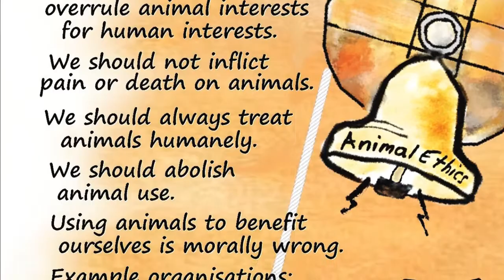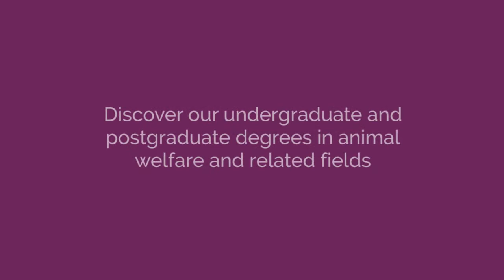The Social Status of Companion Animals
Explores the social status of traditional and exotic companion animals, and of working animals. A few animals have had successful careers in politics – these are reviewed, along with political parties for animals. The moral opposition to companion animal ownership of animal rights theorists such as philosopher Gary Francione, is explored, as is its detailed rebuttal by Sue Donaldson and Will Kymlicka, in their ground-breaking book Zoopolis, which reconceptualises human relationships with animals of different kinds.